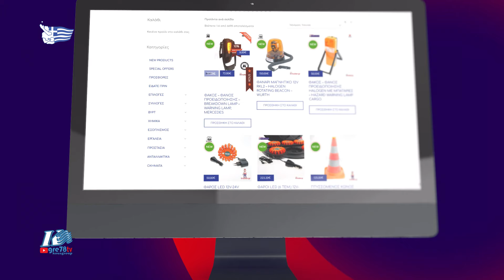2023-24 108 Περιφερειακό Αττικής Consolation Τραπέζι 1-5 17/12/2023